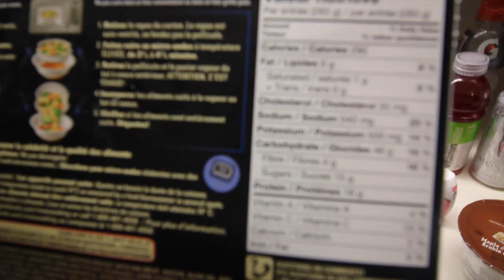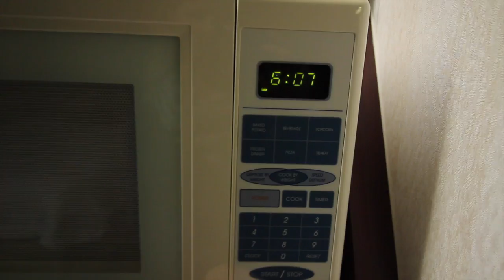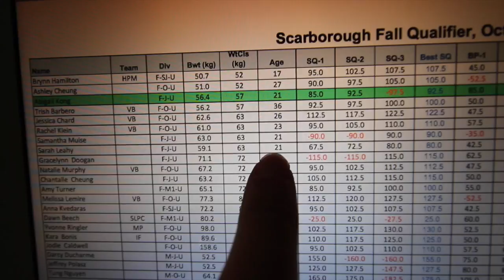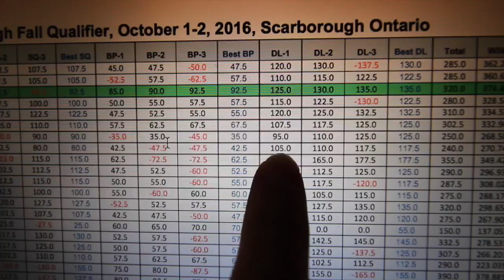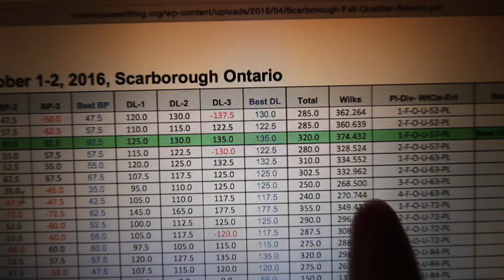Peeing on the Highway | 1 DAY OUT | RD to CCC Ep. 9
One day out from Junior Provincial Championship in Ottawa. The video shows my final day of water loading and our trip to Ottawa. My next video will be Meet Day!